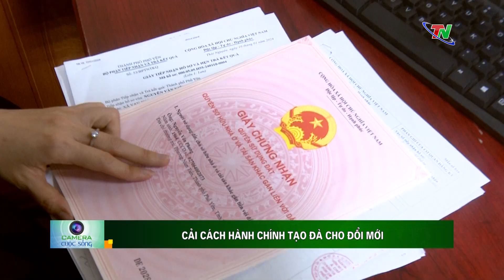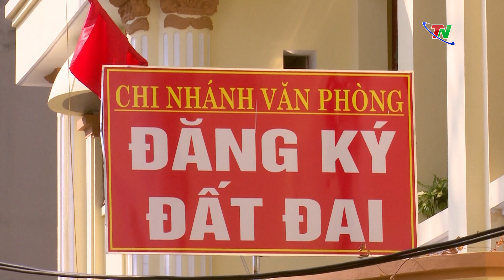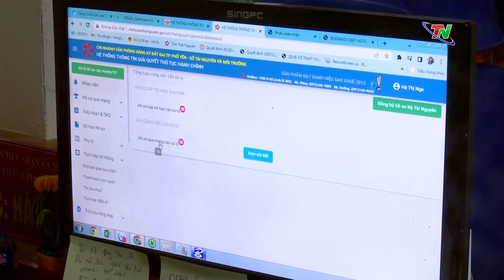Cải cách hành chính tạo đà cho đổi mới